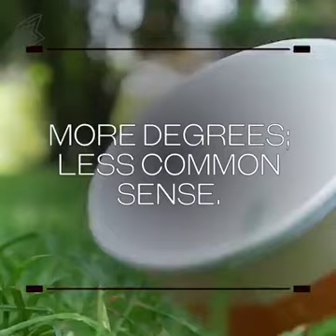Fact about our modern style of Life - Absolutely true